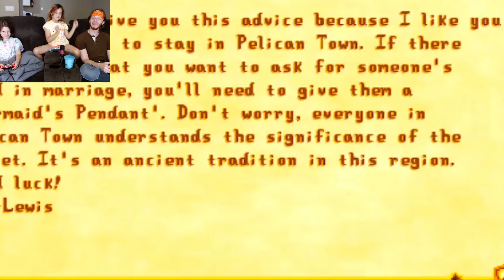Finally my Duty is Fulfilled!! Marrying off the Daughters. Stardew Valley Ep. 7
Things got a little heated up but with a shotgun and some 12 gauge I done got those girls married!!

Have Fun. Be well. Do good.😇